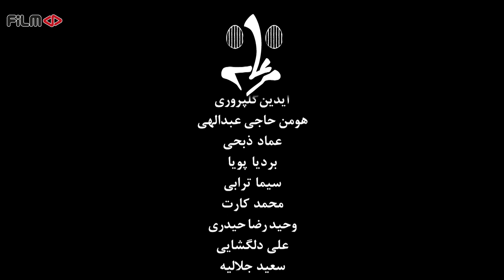سریال مرغانه - قسمت 53 | Serial Morghaneh - Episode 53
سریال کمدی مرغانه - قسمت 53
قسمت 53: پارتیزان ها (3)

خلاصه این قسمت:
پرموز برای سنجش قوت دفاعی پارتیزان‌ها، مانور خشم شب اجرا می‌کند و...

خلاصه داستان:
پرتوت، پرموز، و پرتاب سه دوست هستند که در کنار یکدیگر زندگی می‌کنند. آن‌ها به واسطه ماجراجویی‌های پرموز، دارای تخمی طلایی هستند که در آرزوی تبدیل شدن آن به سیمرغ، ماجراهای متنوعی را از سر می‌گذرانند...

صدا بازیگران
 محمدرضا علیمردانی
 نصرالله رادش
مجید آقاکریمی

عروسک بازیگران
محمد لقمانیان
نگار شهبازی
مهدی برقعی
علی اعتصامی فر

کارگردان: کریم خودسیانی
تهیه کننده: مهدی صفی یاری
نویسنده: کریم خودسیانی

Serial Morghaneh - Episode 53

Summary of this Episode:
To measure the defensive strength of the partisans, Parmooz performs the night rage maneuver and...

Synopsis:
Partoot, Parmooz, and Partab are three friends who live together. They have a golden egg due to their adventurous adventures, and in the dream of turning it into Simorgh, they go through various adventures ...

Production: 2018

Cast:
Performed by Mohammad Reza Alimardani, Nasrollah Radesh, Mohammad Loghmanian, Majid Agha Karimi

Director: Karim Khodsyani
Producer: Mehdi Safi Yari
Author: Karim Khodsyani